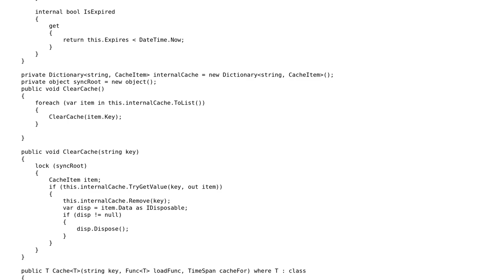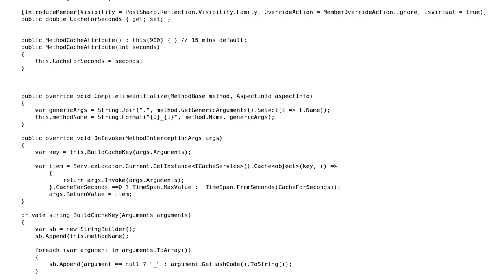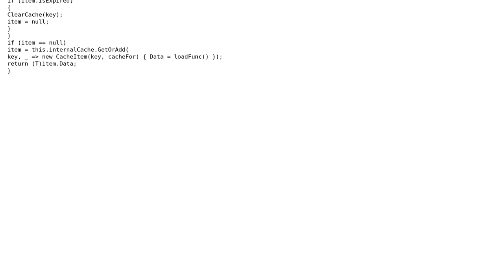.Net caching service - thread safety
With thanks & praise to God, and with thanks to the many people who have made this project possible! | Content (except music & images) licensed under CC BY-SA | Music | Images & others | With thanks to user svick user Richard Friend and the Stack Exchange Network Trademarks are property of their respective owners. You are responsible for your own actions.